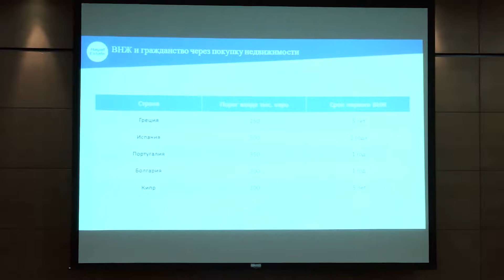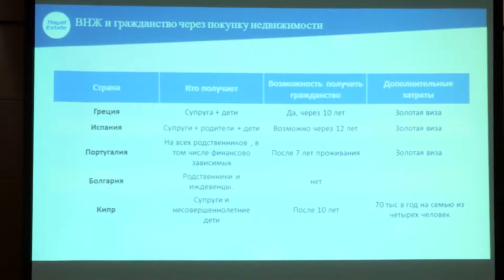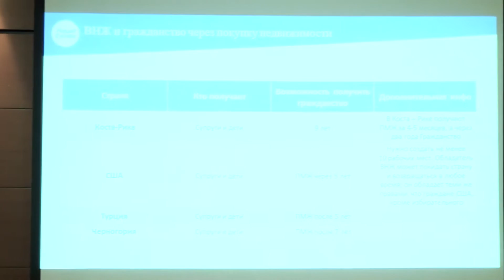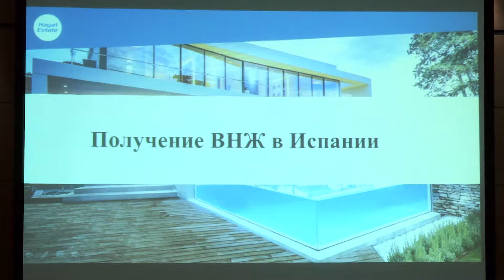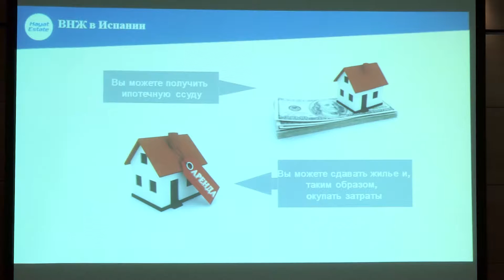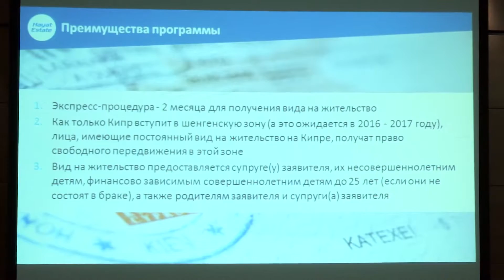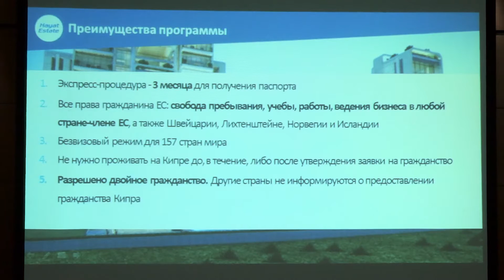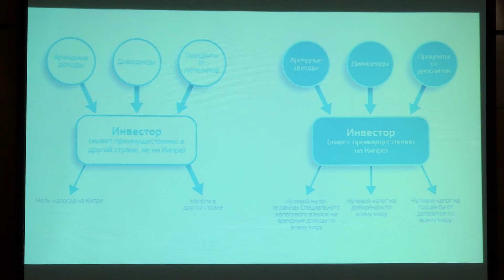Получение гражданства через инвестиции в недвижимость: обзор стран и программ (Вячеслав Фоменко)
Вячеслав Фоменко – специалист с большим опытом в сфере недвижимости, инвестиций в недвижимость и другие активы, а также с многолетним опытом проживания в Турции и отличным знанием страны, ее законов и особенностей. Hayat Estates – это инвестиционно-строительная компания, которая занимается продажей недвижимости в Турции, Испании, Черногории, ОАЭ, Чехии, Германии, Таиланде и т.д.